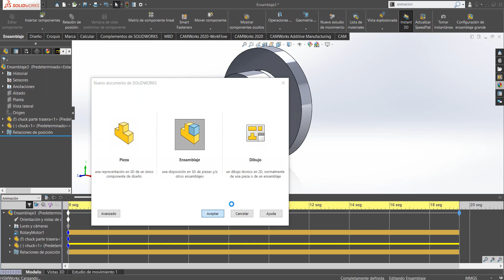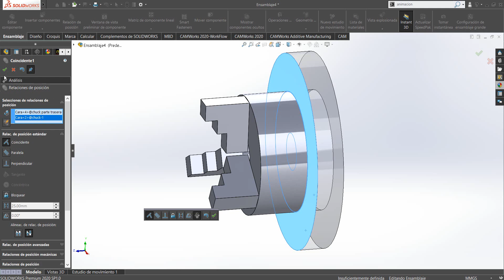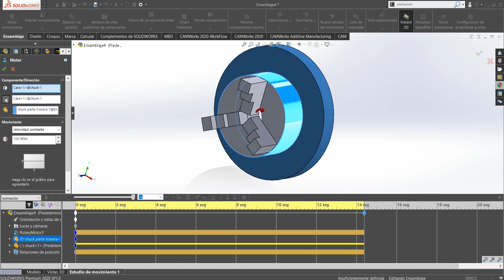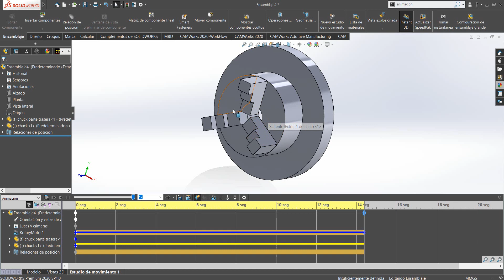Hacer estudio de movimiento rotatorio en solidworks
visita mi tienda de maquinaria